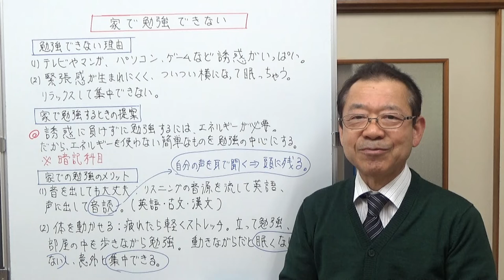家で勉強ができない 【気ままな日記】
家で勉強する気が起きないという人に提案をしてみました。